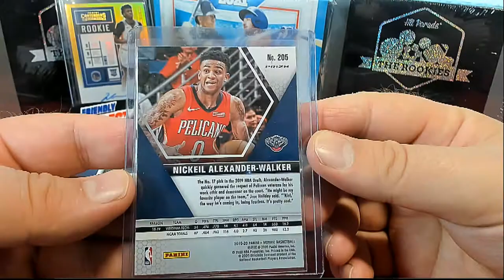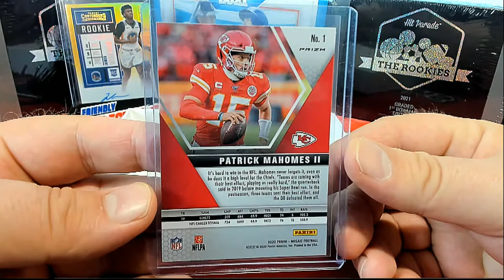HPMOSAICBSKFB125 2021 Hit Parade Mosaic Football & Basketball Pink Camo Crossover Edition Series 1